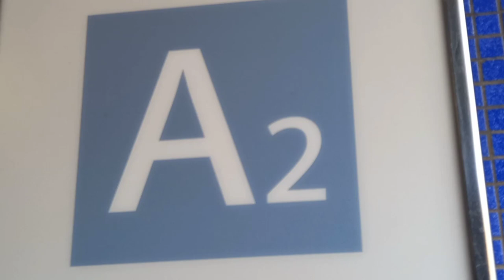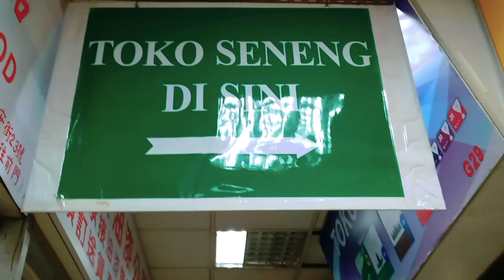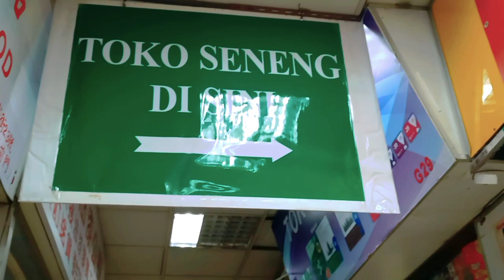Riview Bakso sasa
assalamu alaikum teman2 di vidio ini saya mau  riview bakso super enak dan fist time saya makan